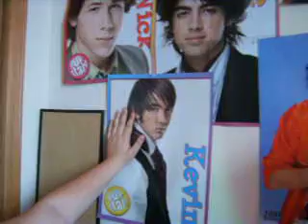The Christy & Josie Show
Caution: Dangerous